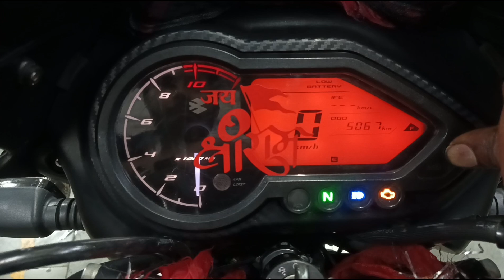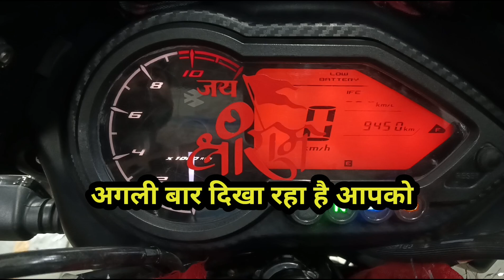Service reminder remove Pulsar 125 fi 2024 model | पल्सर में सर्विस रिमाइंडर कैसे हटाए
Hii doston Aaj is video mein bataya hai Maine Bajaj Pulsar 125cc fi model mein service reminder ko kaise hataya jata hai to video ko full watch Karen and like and subscribe Karen, thanks

   your query 👇
सर्विस रिमाइंडर कैसे हटाए
बजाज पल्सर सर्विस रिमाइंडर रिमूव
पल्सर में सर्विस रिमाइंडर कैसे हटाए
पल्सर 125 सर्विस शो कर रहा है
bajaj pulsar 125
pulsar ns400
bajaj pulsar bikes
bike review india
bajaj pulsar 150
pulsar n160
bajaj pulsar ns400z
service reminder
how to remove service reminder
Reminder remove kaise kare
pulsar p150
meter me service reminder kaise hataye
bike meter me rinch ya spanner service reminder kaise hataye
bajaj platina me service reminder kaise hataye
Service reminder kaise hataye
maintenance

Any problem comment me